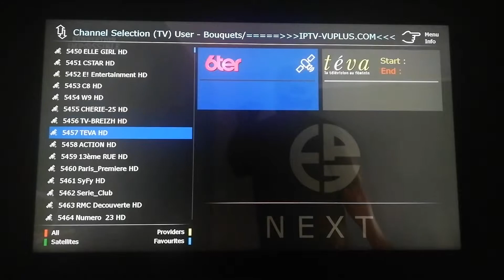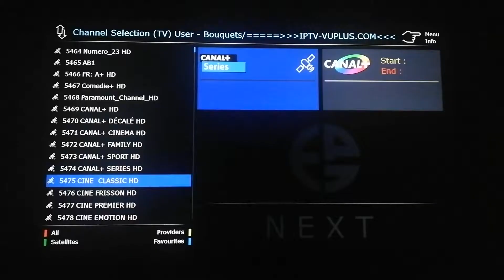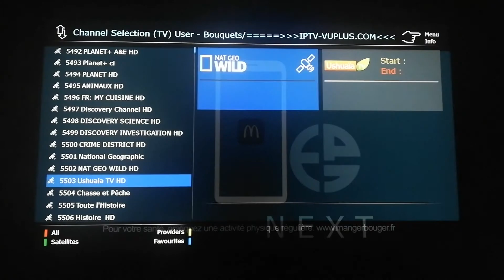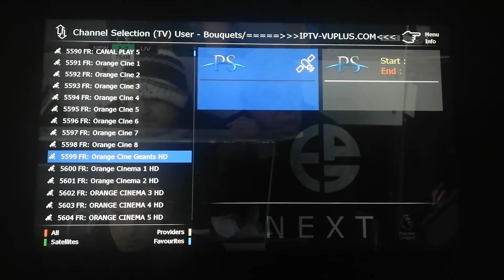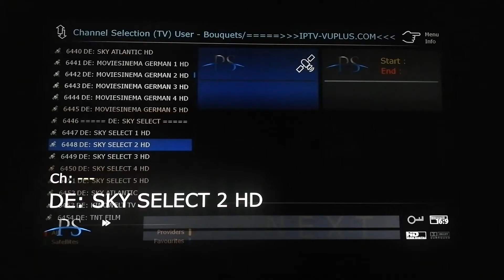IPTV - POWERSAT (DM920UHD)